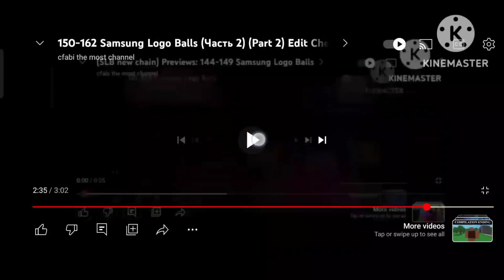OMG Its Even Smaller Now SLB Chain! 163 Samsung Logo Balls Watch This @CFIHTX576 Its Premiere